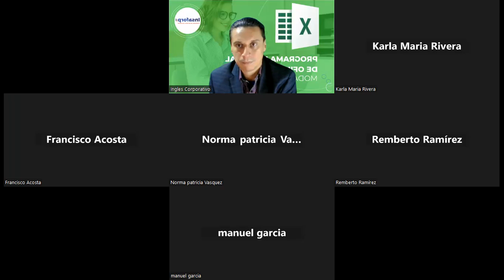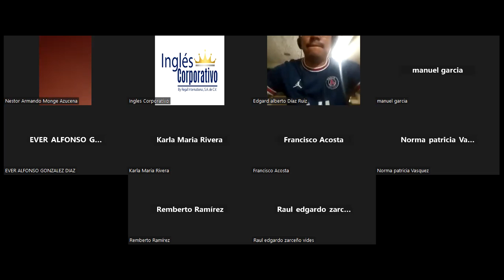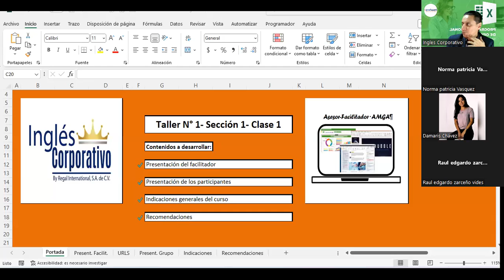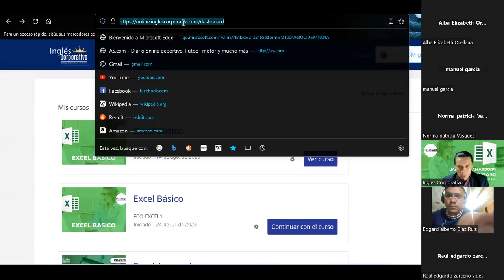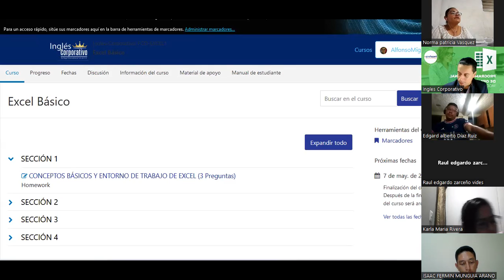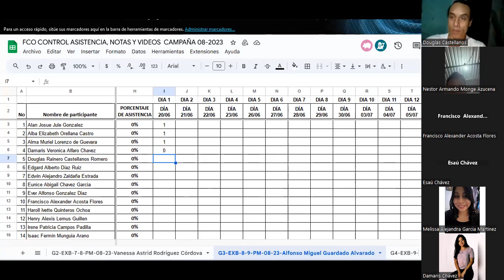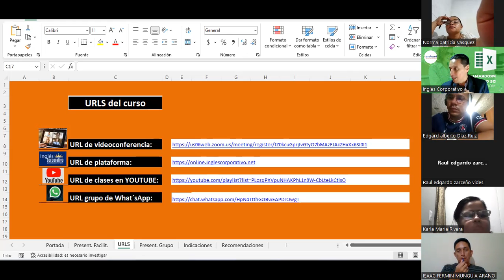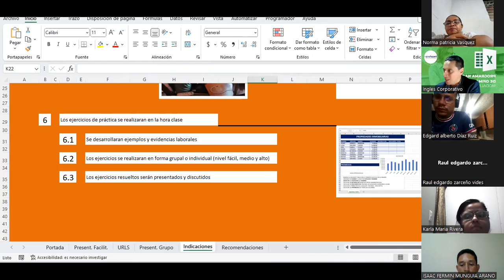Sesión01-21-08-23-IC29811-0009-2023-Guardado-Conceptos Básicos de Excel